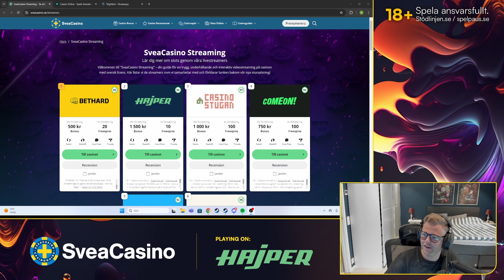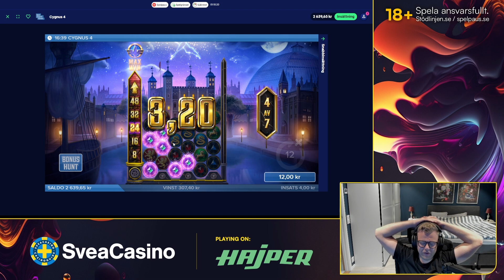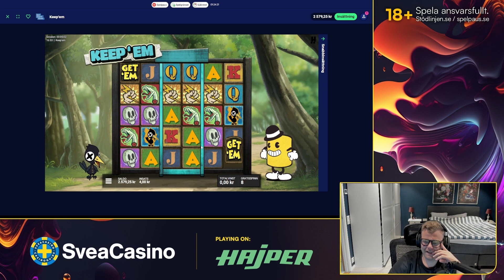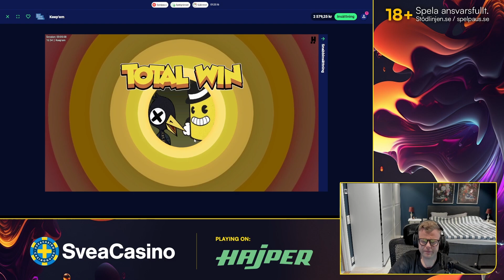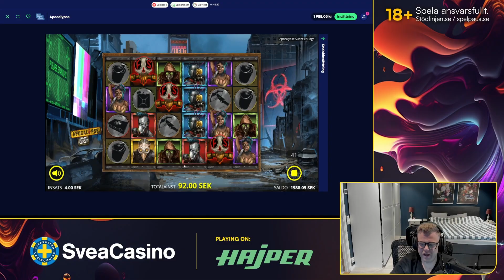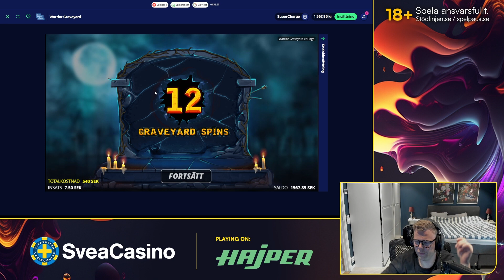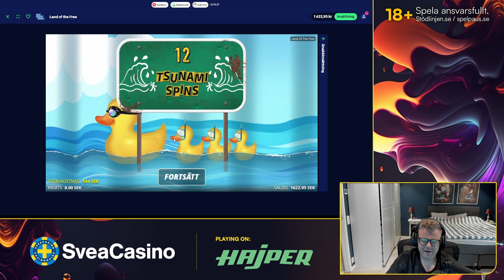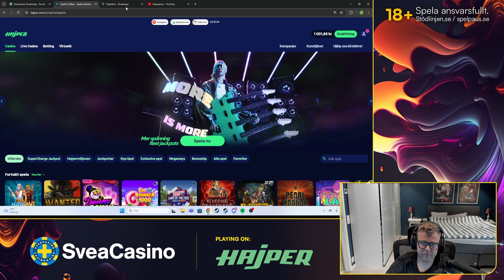WerreN undersöker NoLimit City:s slots! - NR0168 HIGHLIGHTS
WerreN, hans vänner och tittare är tillbaka! Idag har det blivit dags för dem att att ta fram förstoringsglasen och titta närmare på några av NoLimit City:s slots.

Frågan är om Pearl Harbor, Land of the Free, eller kanske Apocalypse kan få 5/5 stjärnor. ?

00:00 Intro
00:27 Big Bass Floats My Boat
01:44 Cygnus 4
04:45 Keep'Em
07:08 Twisted Lab
07:57 Pearl Harbor (Recension)
09:15 Apocalypse (Recension)
11:56 Warrior Graveyard (Recension)
14:22 Land of the Free (Recension)
16:03 Donny Dough
17:07 Outro